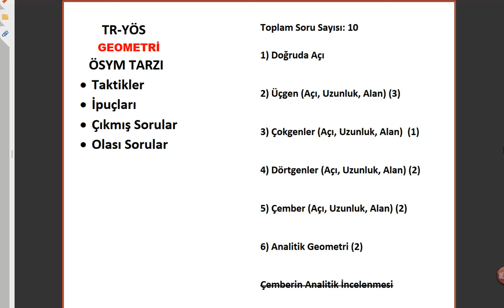TR-YÖS 2024 için ÖSYM Tarzı GEOMETRİ Taktikleri, İpuçları, Çıkmış ve Olası Soruların Analizi